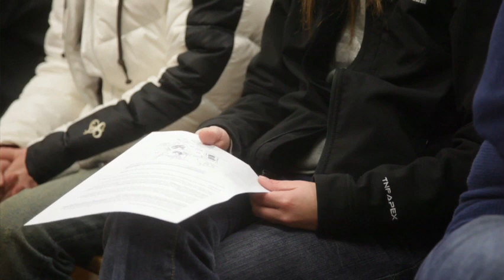Women in Prison: Part 2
Drug courts and Tulsa's Women in Recovery program are alternative sentencing programs that have proven successful and reduce the Oklahoma's corrections costs